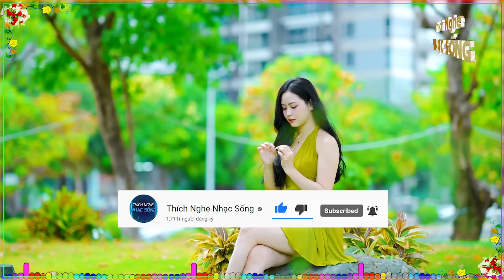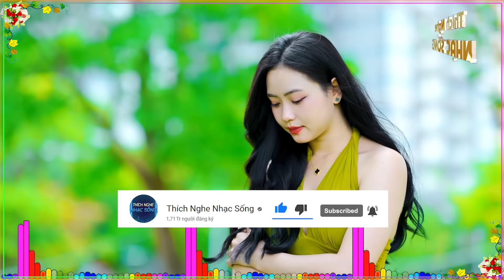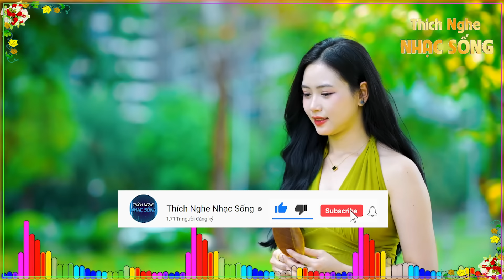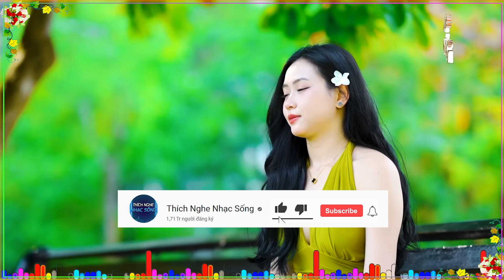LK Disco Nhạc Sống Trữ Tình SÔI ĐỘNG - Liên Khúc Nhạc Trữ Tình Bolero Tuyển Chọn Hay Nhất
►Bài hát : LK Disco Nhạc Sống Trữ Tình SÔI ĐỘNG - Nhạc Trữ Tình Bolero Tuyển Chọn Hay Nhất Hiện Nay
►Thể loại : Nhạc Sống Trữ Tình